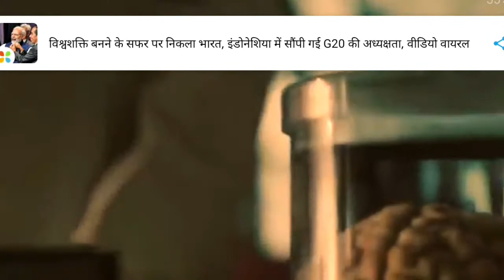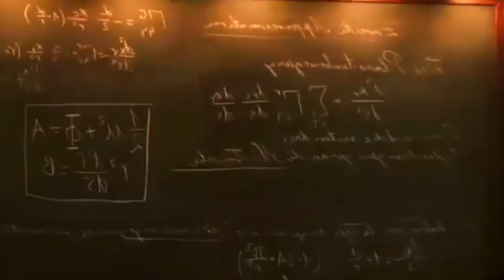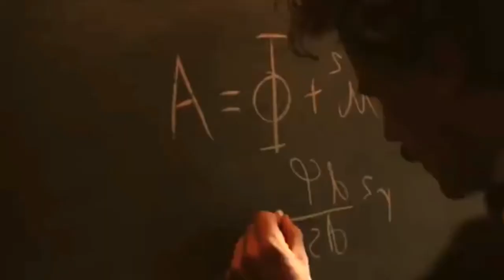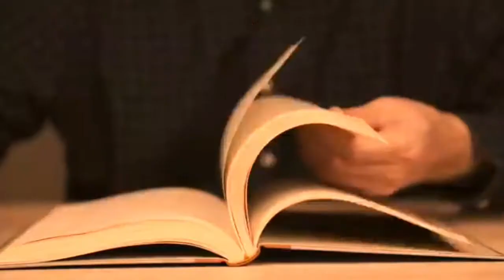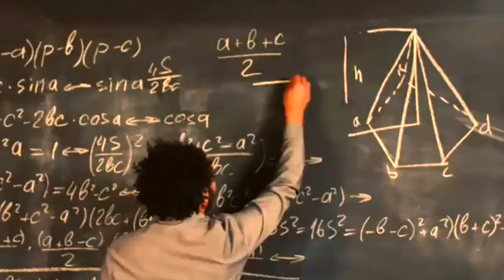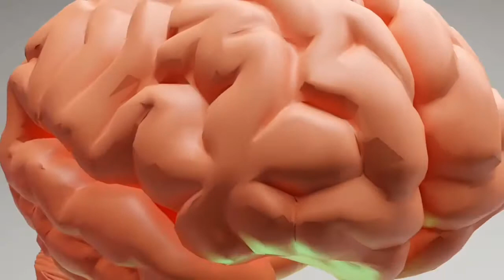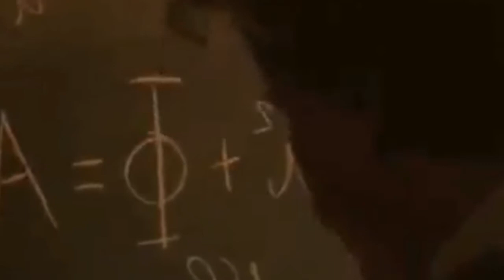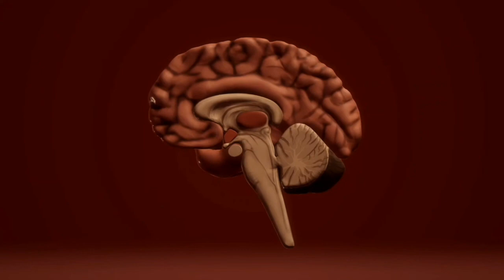आइनस्टाइन का दिमाग किसने निकाल लिया Eastain Human body Research brain ,, Fact twgl